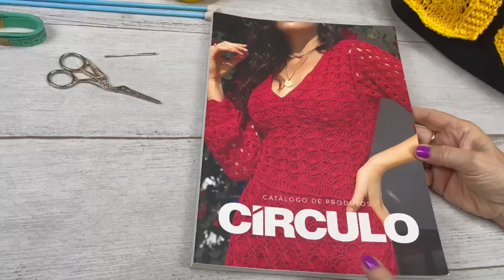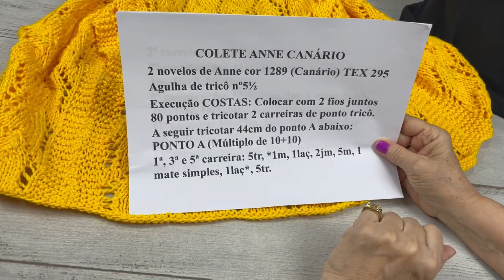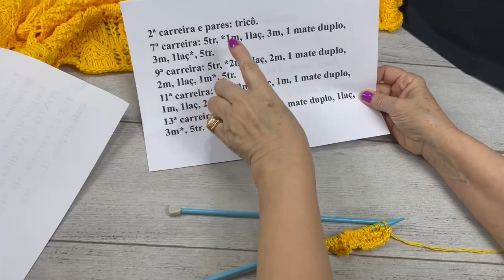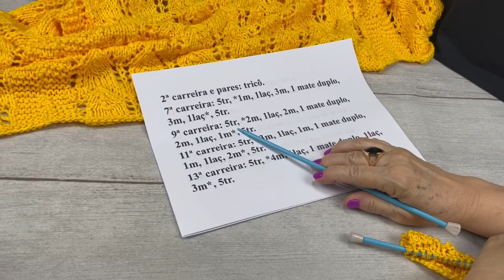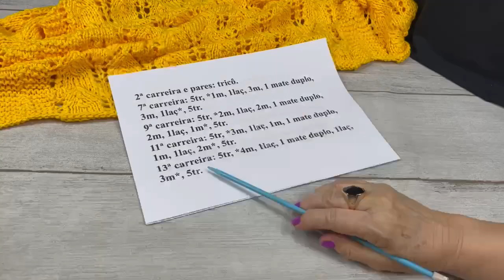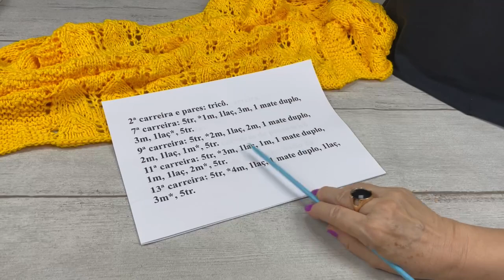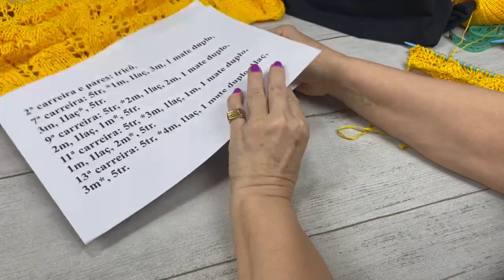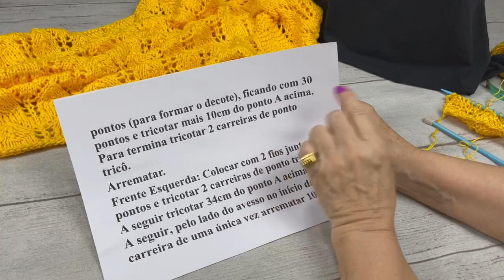Colete Anne em Tricô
Coletes são ótimas opções para o verão!

Além de acrescentar o charme da terceira peça no look, traz uma nova cor sem esquentar!

E para você levar todo esse charme para o seu dia a dia, a artesã Vitória Quintal traz o passo a passo exclusivo do Colete Anne. Dê o play e confira!

pracegover pratodosverem: vídeo com Vitória Quintal. Nas imagens, vemos uma manequim de busto com o colete Anne e novelos do fio em tom de amarelo. Em seguida, vemos a artesã, que tem cabelos loiros u curtos e veste uma camiseta preta com recortes nos ombros e os dizeres “Time de Artesãos Círculo”. Depois, ela ensina o passo a passo da peça. Nesse momento, vemos apenas as suas mãos trabalhando.